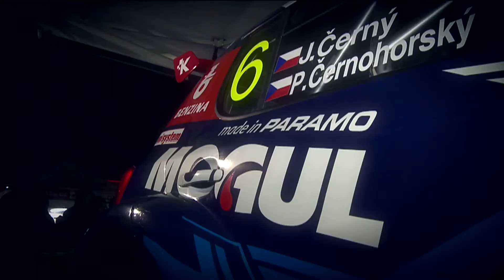Honza Černý a Rallye Šumava Klatovy 2016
Taková byla letošní Rallye Šumava Klatovy 2016 a doufáme, že jste si ji pořádně užili. Mogul Racing Team s Honzou Černým se už připravuje na další závod a to Rallye Český Krumlov. Tak nezapomeňte dorazit!